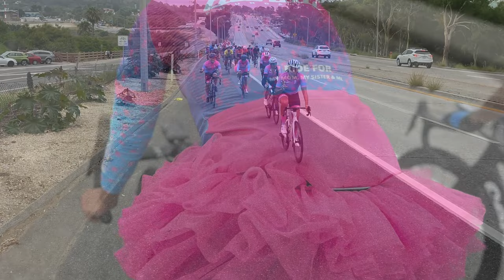All Kits Ride Vlog 23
5th annual Bahati Foundation All Kits Ride. This year we focused our efforts on cancer awareness. As it's something almost everyone has been touched by. We donated our first round of donations to My Sister my Friend cancer organization based in Long Beach , California.

get involved and support the foundation where you can.